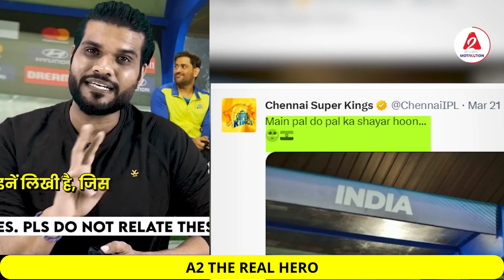MS DHONI इस IPL के बाद अब कभी नहीं दिखेंगे क्रिकेट खेलते हुए ?😪|A2 Motivation | Ms Dhoni retirement